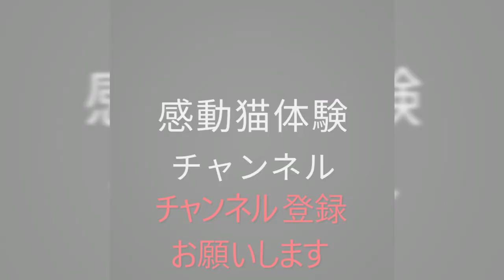工事現場で甘えてくる野良猫たち【野良猫】【感動猫】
よろしければ別の動画をもう一本見て行ってください！

グッドボタンのクリックもよろしくお願いいたします。

☆撮影機材をアップデートいたしました。
今後は迫力ある映像をお届けいたしますのでご期待ください。

撮影機材
【GoPro公式限定】GoPro HERO8 Black CHDHX-801-FW + 非売品ステッカー 【国内正規品】

【Ventlax】 GoPro hero5 hero6 hero7 hero8 (最新) 対応 3Way 自撮り棒 軽量 ラバーグリップ アングル調整可能

夜間撮影用
LEDヘッドライト H8R 作業 工事 IPX4防水 充電式 【明るさ約600ルーメン】 【最長7年保証】 [日本正規品]